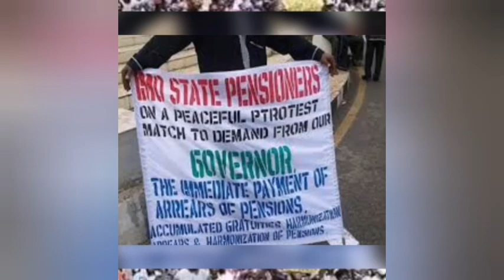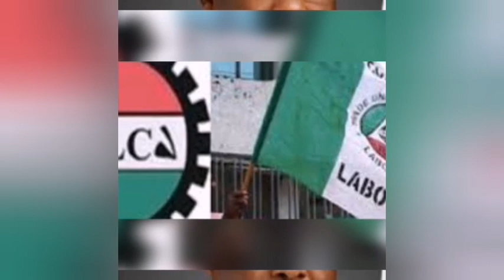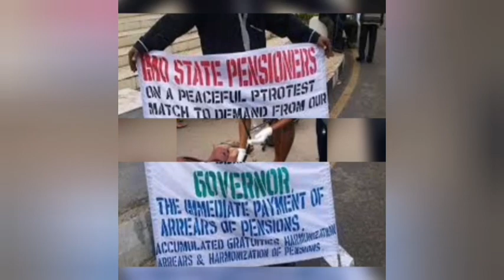BREAKING: GIVE US OUR ALLOWANCES/ STIPENDS, PENSIONERS CRY OUT IN A PROTEST IMO STATE.